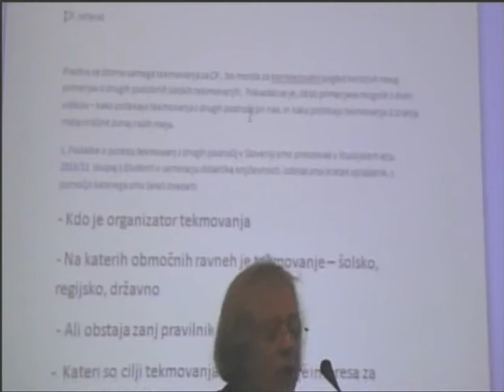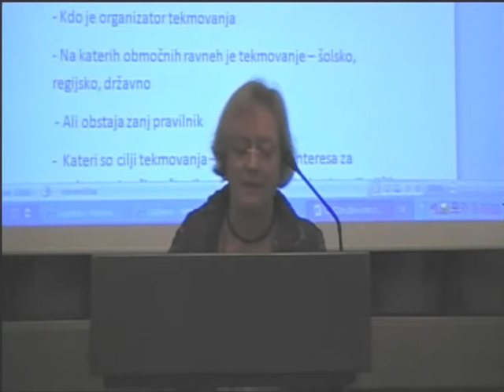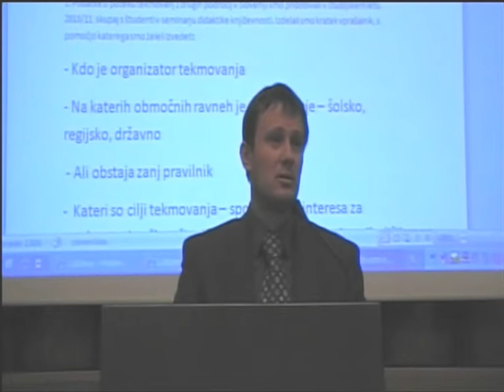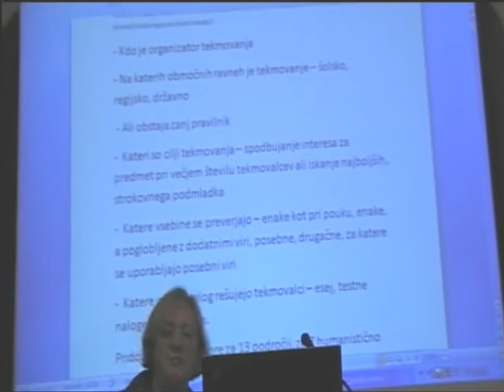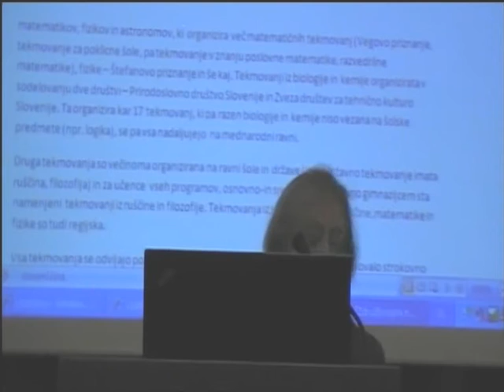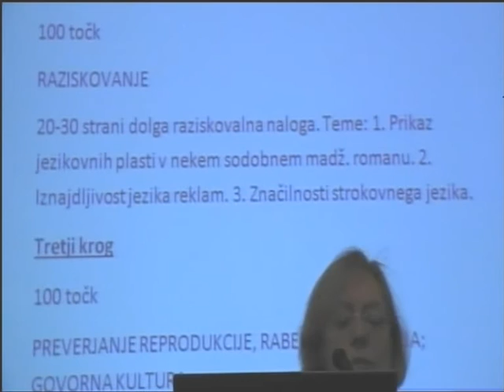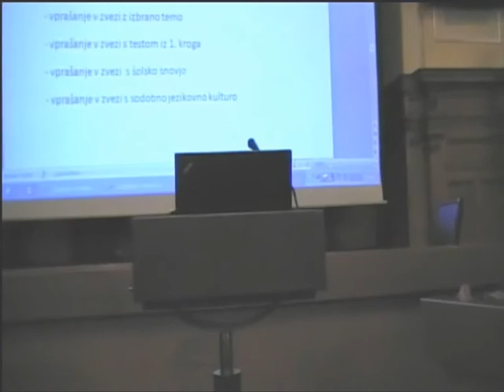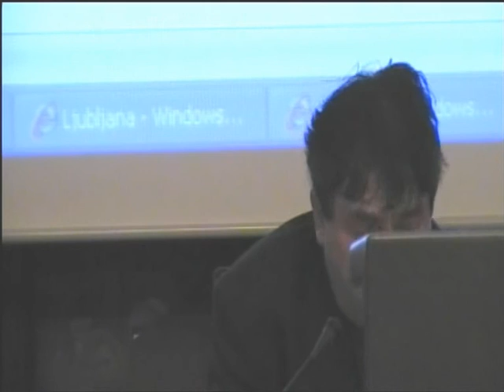Posvet o tekmovanju za Cankarjevo priznanje, 1.del (ur.)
V petek, 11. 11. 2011 ob 16.00, je bil v sejni dvorani ljubljanskega magistrata (MOL) že dolgo nameravani posvet o tekmovanju za Cankarjevo priznanje. Posvet je organiziralo Slavistično društvo Slovenije s podporo MOL. Namenjen je bil treznim, nesenzacionalističnim strokovnim osvetlitvam začetnih pobud za to tekmovanje, spremembam skoz čas, razpravljanju o sedanjih vsebinsko oblikovnih konceptih in mogočih alternativah.
Vlado Pirc in Klemen Lah sta predstavila vsak svoje izkušnje z organizacijo in vsebino tekmovanja do leta 2007 in poskusa alternativ (Cankarjev literarni festival -- organizator K. Lah).